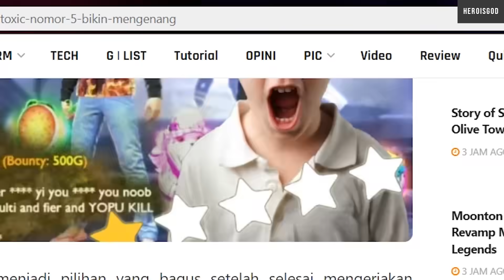BRAWL KO SERIUS?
tktot : hertod.dan4beban